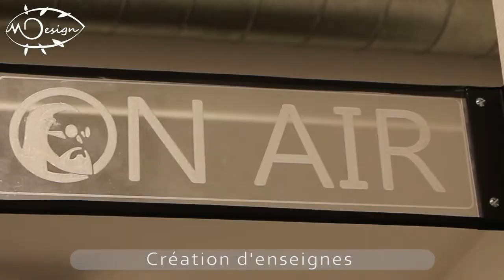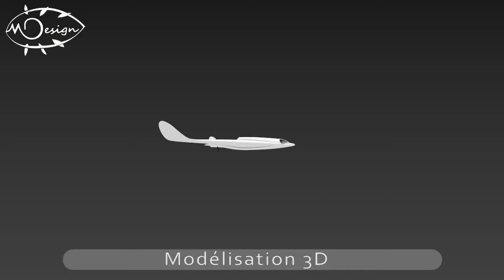Nos compétences, nos créations ! / Our Skills, our creations !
A l'occasion de l'Assemblée Générale du 28/04/2017, nous avons fait une petite vidéo récap' de nos créations en 2016/2017. Vous pourrez y voir nos machines, nos succès et tout l'amour qu'on met dans la fabrication !

PS : l'adhésion à l'association est seulement de 35 euros, et même moins pour les étudiants ;)

On the occasion of the General Assembly on 04/28/2017, we made a little recap' video that shows our creations throught out 2016/2017. You can find here the types of machines we work on, the success we had and all the love we put into making those things !

Si vous êtes intéressé par nos projets, n'hésitez pas à nous suivre sur Facebook

Ou encore, passez nous voir à l'atelier lors de l'une de nos permanences, nous serons heureux de vous faire visiter !